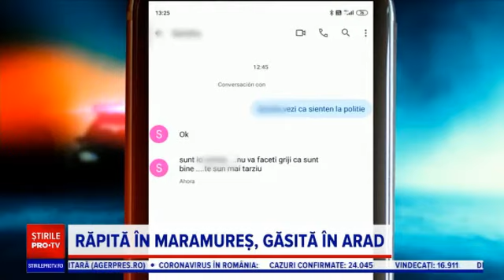RĂPITĂ ÎN MARAMUREȘ DIN BORȘA, GASITA INTR-O LOCALITATE DIN JUDEȚUL ARAD*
DESCĂRCAT DE PE GOOGLE- LUNI 22 IUNIE 2020*